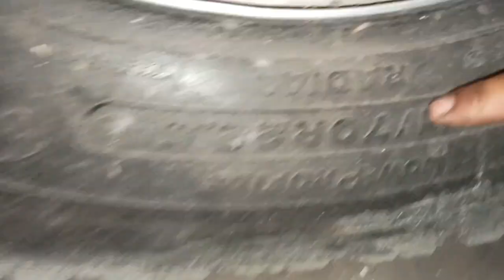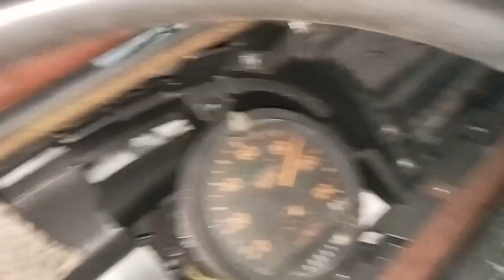BY REQUEST FORWARD DROP SIDE 6HE1 INLINE TURBO 8STUD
ISUZU FORWARD DROP SIDE INLINE WITH TURBO 8 STUD 24FT